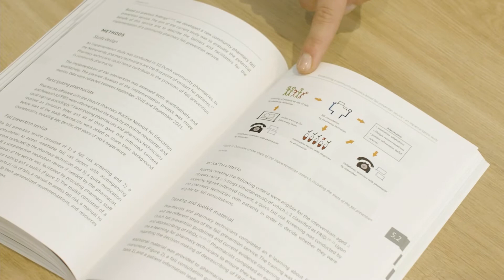Medicijnjournaal juni 2022: item Valpreventie in de apotheek